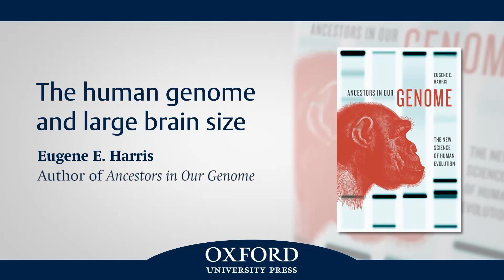The human genome and large brain size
Eugene Harris, author of Ancestors in Our Genome, discusses a similarity in the genomes of mammals—such as humans, African Elephants, and dolphins—with especially large brains.

Eugene E. Harris is Professor of Biological Sciences and Geology at the City University of New York, and a Research Affiliate of the Center for the Study of Human Origins at New York University.